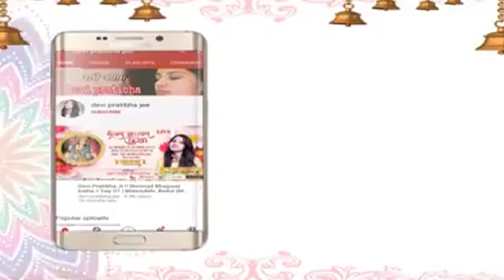बच्चों को बचपन से ही करवाएं ये एक काम। Devi Pratibha Ji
Thanks.